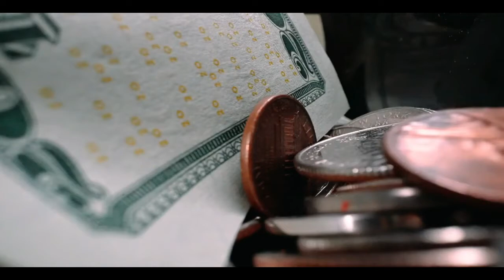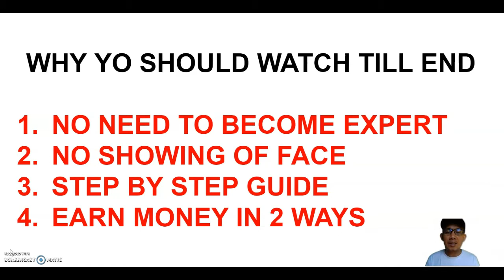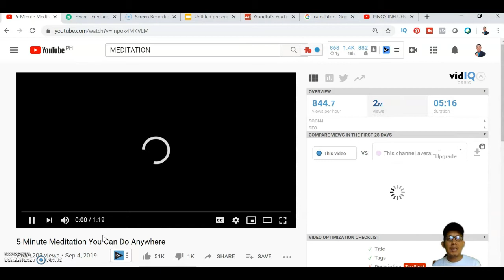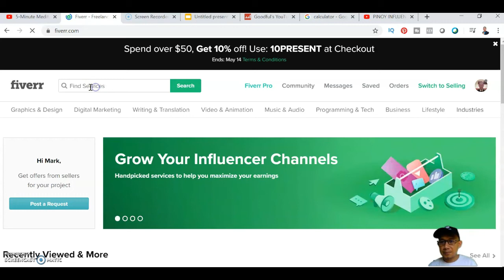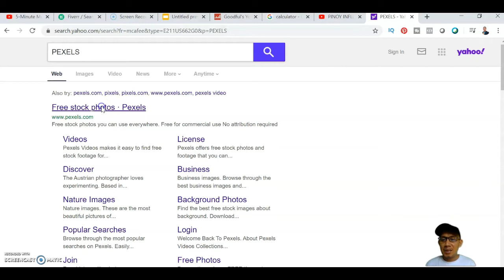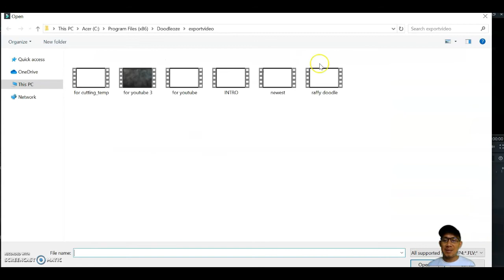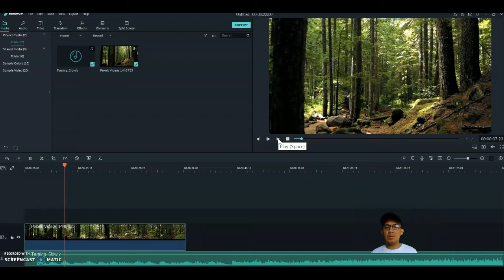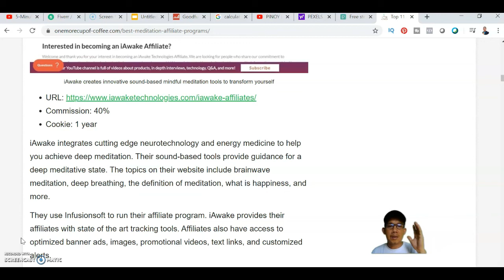Kumita Ng $30 Per Day On YouTube Without Showing Your Face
In This Video Ipapakita Ko Paano Kumita Ng $30 Per Day On YouTube Without Showing Your Face

🎥 About this video ► If you want to make your first sale online check out this make money online method that is absolutely free and worldwide. All you need to do is click a few buttons plus I'll show you where you can get free traffic to continue to work from home. I'll walk you through step by step so make sure you watch the entire video.